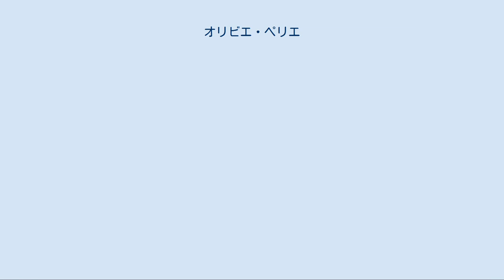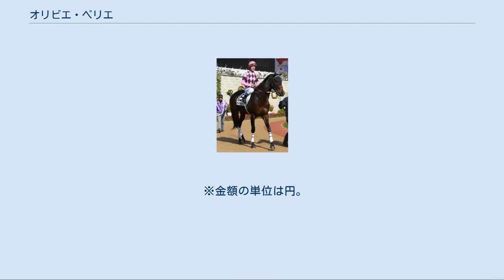オリビエ・ペリエ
オリビエ・ペリエ（Olivier Peslier、1973年1月12日 - ）は、フランス（マイエンヌ県シャトー＝ゴンティエ）出身の世界を代表する騎手の一人。
身長164cm。
体重55kg。
香港における名前の中文表記は「柏兆雷」。
 父親は大理石職人で競馬とは直接関わりがなかった家庭に生まれる。
しかし、フランス西部でよく行われているポニーレースに幼い頃から参加するうちに競馬への関心が高まり、騎手を志すようになった。
 1994年にヤングジョッキーズワールドチャンピオンシップで初来日（この当時はスペルからペスリエと言われていた。また、それ以前には英語の読みでペスラーとも書かれていたこともある）。
JRA短期免許で再来日し、関西を拠点に騎乗し、1999年以降は関東を日本での拠点にしていたが、2005年は再び関西に拠点を移した。
 1995年から2008年まで14年間連続でJRAの重賞勝ち、2000年から2005年まで6年連続で日本のGIを制覇するなど好成績を収めている。
2008年までは1月～2月及び10月～12月に毎年短期免許で来日していたが、2009年は目の病気のため2月に途中帰国した。
これ以降は短期免許による来日はないが、以下のとおり競走限定免許で日本に来ている。
 ペリエいわく、フランスでは調教師の指示通りに騎乗しなくてはならず、またその指示も非常に細かいために自分の騎乗ができず、逆に日本では騎乗はすべて騎手に任されるため、日本では本来の自分が出せると語っている。
 関西にいた時期が長かったため、ペリエが話す日本語は関西弁が多い。
また、母国語のフランス語、騎乗機会の多いことから英語と3ヶ国語を話すことができるが、その3つを交ぜて話すことから「ペリエ語」と言われている。
記者などのインタビューにも時には明るく応じてくれることもあるので日本にもペリエのファンは多い。
最初に覚えた日本語は「アケテ」。
ヤングジョッキーズワールドチャンピオンシップで騎乗した際、藤田伸二と四位洋文に教わったもの。
 武豊とは非常に仲が良く、武がフランス遠征する際には通訳代わりとなることもある。
また、フランス文化を教えるが、わざと嘘を教えることが多い。
また武がJRA通算3000勝を達成した際には頬にキスをプレゼントした。
 ワイン好きで、自家製ワインを作るためにぶどう畑を買い取ったほどである。
またカレーうどんも大好物という。
藤田によれば『ガリガリ君』も「三度の飯より大好き」とのこと。
ちなみに、ガリガリ君のCMの曲をすべて歌えるという。
 来日してからしばらくは、岡部幸雄の後ろでレースを進めることによってペースを掴んでいたといい、「僕の（日本での）師匠は岡部さん」とインタビューで答えたことがあるほど信頼していた。
プライベートでの親交はほとんどなかったが、岡部もこの発言を知っており、「僕は何も教えていない。彼のセンスはピカ一だから、僕はその手助けをしただけじゃないかな」と答えている。
 2014年7月10日付パリターフ紙掲載のインタビューによれば、近年はシャンティイ地区からバイヨンヌ近郊のウルトに拠点を移してパリ地区との往復の日々であり、また引退後は「性に合っていない」との理由で調教師にならず、妻がウルトで開いている牧場の経営を手伝う意向を示している。
 ※金額の単位はユーロ。
 ※金額の単位は円。
 ディアヌ賞（仏オークス）は未勝利